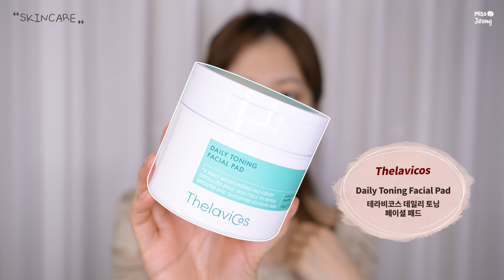얼굴작아지고, 눈 2배 커지는 성형 메이크업 | 사각턱, 다크서클, 애교살, 뒷트임 (청담동샵 연예인 피부 만드는법?! 여드름 완벽 커버)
오늘은 눈이 2배 커지는 눈성형 메이크업, 얼굴 작아보이는 사각턱 브이라인 메이크업을 해보았어요!!

✔️ 이 영상은 포레오의 간접 광고가 포함되어 있습니다.
✔️ 영상 노출 의무 없이, '단순 선물'로 제공받은 제품이 포함되어 있을 수 있습니다.

♡ 사용제품 ♡

☃︎ 옷 정보 - 로즐리 멜버린 플리츠 쉬폰 원피스
☃︎ 렌즈 정보 - 프레쉬콘 모자익 어반그레이

1.
테라비코스
데일리 토닝 페이셜 패드

2.
포레오
UFO

3.
히스토랩
센서티브 스킨 썬 블럭 포에버 플러스

4.
세컨디자인
퍼스트 립밤 리스토너 앤 수딩

5.
블링글로우 바이 이슬
블링 믹스매치 컨실러

6.
에뛰드
더블 래스팅 쿠션 글로우
뉴트럴 바닐라 N19

 7.
이니스프리
노세범 미네랄 파우더
2호 피치

8.
에뛰드
브라우 컨투어링 키트
1호 내추럴 브라운

9.
네이처리퍼블릭
극세러 브로우 펜슬
03 소프트 브라운

10.
레어카인드
미니 앨범 투고 쉐딩
쿨브라운

11.
크리니크
치크팝
 08 멜론팝

12.
클리오
프로 아이 팔레트
08 인투 레이스

13.
에뛰드
플레이 101 펜슬
8호

14.
블랙루즈
펄블리 아이글리터
G02 달달한 별사탕

15.
D.UP
쌍커풀 테이프

16.
어퓨
본투비 매드프루프 리퀴드라이너
02 블랙브라운

17.
라네즈
아이래시 컬러 (뷰러)

18.
어퓨
본투비 매드프루프 롱앤컬 마스카라
레벨2 (모어댄텐미리)

19.
페리페라
잉크 더 에어리 벨벳
15 입못다물

20.
클리오
매드 매트 스테인 립
06 레드 메이드